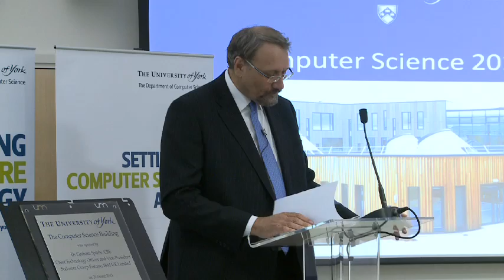Dr Graham Spittle, IBM at the York Computer Science opening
Dr Graham Spittle, Chief Technology Officer and Vice President, Software Group Europe, for IBM officially opened the Computer Science building at the University of York. He spoke about how IBM are working for a "Smarter Planet"